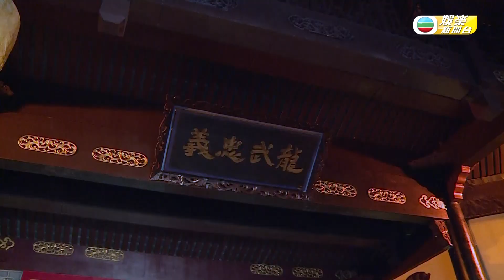娛樂新聞台｜星空下的仁醫｜演員帶領結節性硬化症患者一家遊覽電視城｜吳嘉儀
【娛樂新聞台】《星空下的仁醫》演員帶領結節性硬化症患者一家遊覽電視城
台慶劇《星空下的仁醫》自播出後大獲好評，無論演員演技定故事情節都令觀眾動容。早前劇中演員何依婷、張寶兒、林正峰、林子超、黃碧蓮、吳嘉儀、小演員林靖文等化身電視城導遊，帶領結節性硬化症患者及家屬遊覽古裝街。劇中吳嘉儀同林靖文飾演患有遺傳性結節性硬化症嘅母女，情節動人，喺現實中佢哋嘅感情都一樣咁好㗎！一齊回顧當日嘅情況。

Like + Follow = 緊貼 TVB 各劇集及藝員動態！